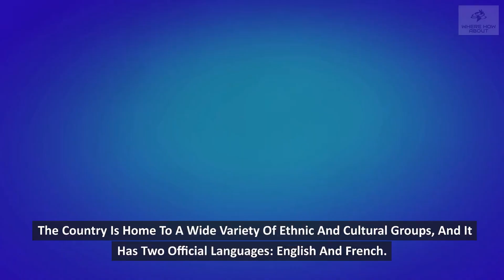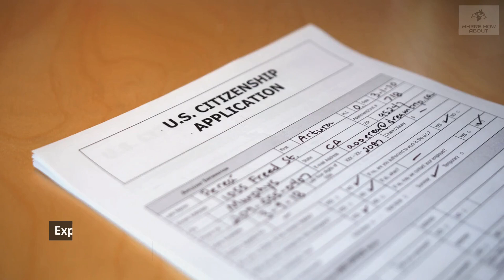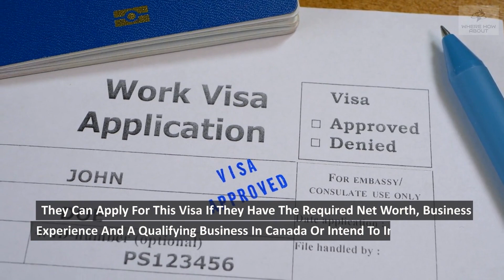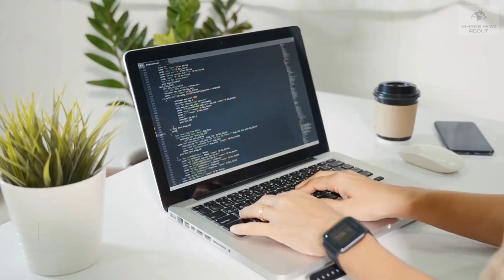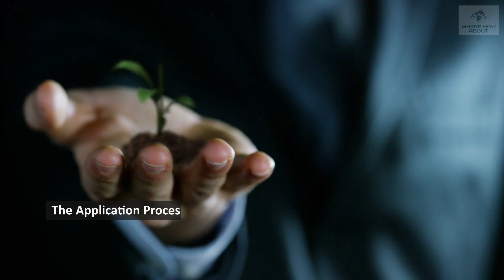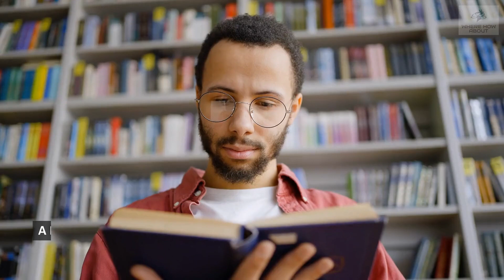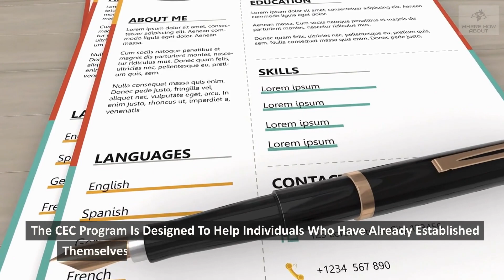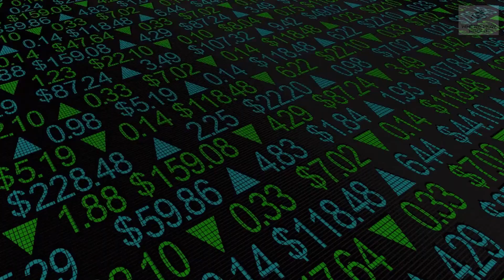Making a Life in Canada: Understanding the Visa Options and Opportunities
Canada offers several types of visas for individuals looking to visit, study, work, or immigrate to the country. Here is a list of some of the most common types of visas for Canada and a brief description of the application process for each:

Tourist Visa: A Tourist Visa, also known as a Temporary Resident Visa (TRV), allows individuals to visit Canada for a short period of time, typically up to six months. To apply for a Tourist Visa, individuals must submit a completed application form, pay the application fee, and provide supporting documents, such as a valid passport, proof of financial support, and a letter of invitation from a Canadian resident.

Study Permit: A Study Permit allows individuals to study in Canada for a specific period of time. To apply for a Study Permit, individuals must have been accepted into a designated learning institution in Canada and must provide proof of financial support, a valid passport, and a police clearance certificate.

Work Permit: A Work Permit allows individuals to work in Canada on a temporary basis. To apply for a Work Permit, individuals must have a job offer from a Canadian employer, and the employer must have obtained a Labour Market Impact Assessment (LMIA) from Employment and Social Development Canada. Individuals must also provide a valid passport, proof of financial support, and a police clearance certificate.

Express Entry: Express Entry is a system for managing applications for permanent residence in Canada. Candidates must first create a profile and be accepted into the Express Entry pool. If they are selected from the pool, they will receive an Invitation to Apply (ITA) for permanent residence. To be eligible for Express Entry, individuals must meet the criteria for one of the federal economic immigration programs: Federal Skilled Worker, Federal Skilled Trades, or Canadian Experience Class.

Family Class Sponsorship: Canadian citizens and permanent residents can sponsor their spouse, common-law partner, conjugal partner, dependent child (including adopted child), and other eligible relatives to come to Canada as permanent residents. The sponsor must meet certain income requirements and sign an undertaking to provide for the basic needs of the person they are sponsoring.
Business/Entrepreneur Visa: Business/Entrepreneur Visa is for individuals who are interested in starting a business or investing in Canada. They can apply for this visa if they have the required net worth, business experience and a qualifying business in Canada or intend to invest or create jobs in Canada. The application process for this visa involves completing an application form, submitting a business plan, and providing documents that demonstrate the individual's business experience and net worth.

Provincial Nominee Program (PNP): Each province and territory in Canada has its own Provincial Nominee Program (PNP), which allows them to nominate individuals who wish to immigrate to Canada and who meet certain criteria specific to the province or territory. Eligible individuals can apply for a PNP and, if nominated, can then apply for permanent residence through the Express Entry system.

Caregiver Visa: Caregiver Visa is for individuals who have the skills and experience to provide care for children, elderly or disabled persons in Canada. They can apply for this visa if they have a job offer from a Canadian employer, and the employer has obtained a Labour Market Impact Assessment (LMIA) from Employment and Social Development Canada.

Quebec-Selected Skilled Worker Program (QSWP): The Quebec-Selected Skilled Worker Program (QSWP) is a program that allows Quebec to select skilled workers who wish to immigrate to Quebec and have the qualifications and experience to contribute to the province's economy. The QSWP program is based on the Express Entry system, and eligible candidates must create a profile and be selected by Quebec to apply for a Quebec Selection Certificate (CSQ).

Seasonal Agricultural Worker Program (SAWP): The Seasonal Agricultural Worker Program (SAWP) allows Canadian agricultural employers to hire foreign workers on a seasonal basis to fill labor shortages. The program is intended for temporary, low-skilled jobs such as planting, cultivating and harvesting crops. To participate in the program, employers must first obtain a Labour Market Impact Assessment (LMIA) and then can hire workers from participating countries.

International Experience Canada (IEC): International Experience Canada (IEC) allows young people from certain countries to come to Canada and gain valuable international experience through working holiday, young professional, or co-op/internship programs. The IEC program has different categories and quotas for each country, and eligible candidates must apply for a work permit and a biometric visa.